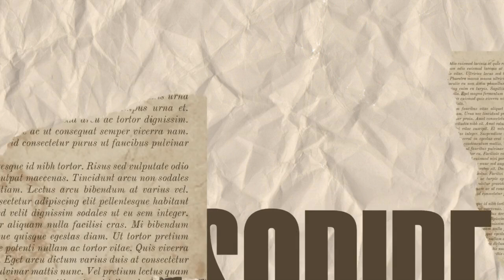The N2K Interview. | Vigilantes Radio Live!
🎶 Get ready to dance and praise! 🎉 We welcome N2K, the powerhouse gospel trio bringing high-energy house beats to worship with their debut track, “You Gonna Need Him.” Join us as Norman, Nigel, and Kenny dive into the inspiration, faith, and artistry behind their music. With contributions from industry legends and a message that speaks to everyone, N2K’s music is more than just a song—it’s spiritual water. Tune in for an uplifting journey through music, friendship, and divine purpose. Don’t miss this joyful, inspiring episode! 🎤🙏💃

Connect to the joy of N2K.